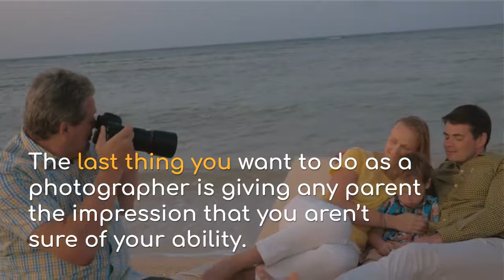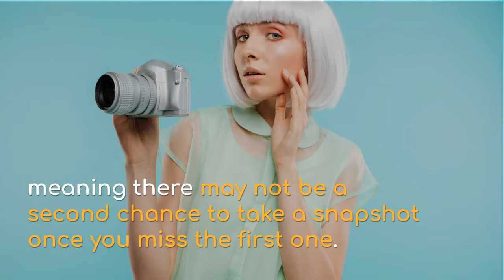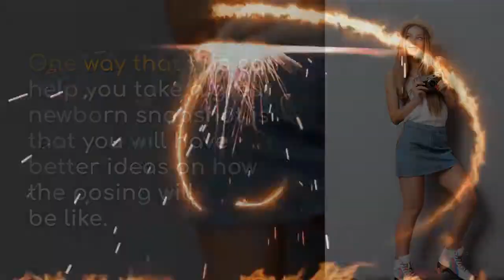Top 10 Creative Newborn Photography Tips Every Photographer Must Know